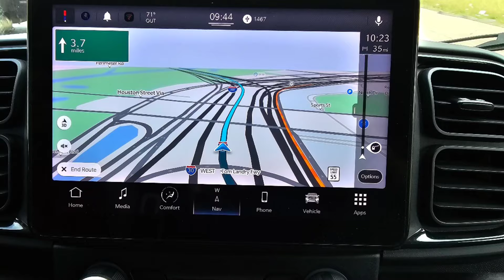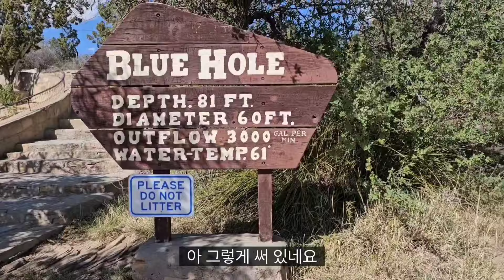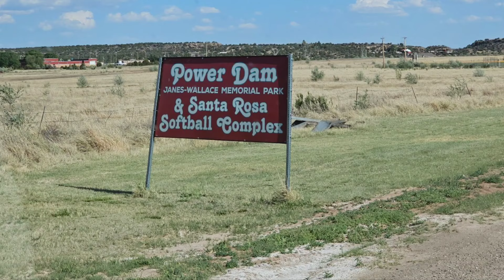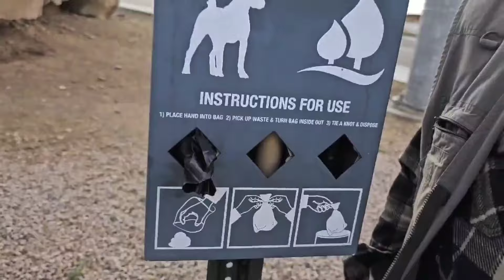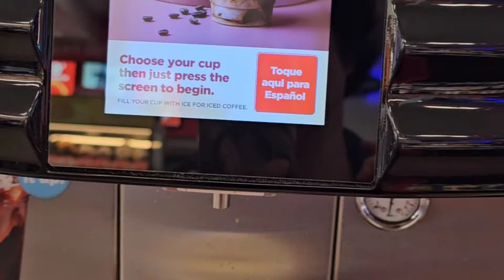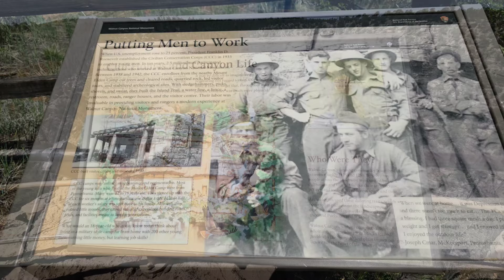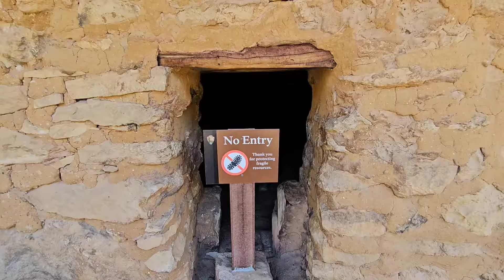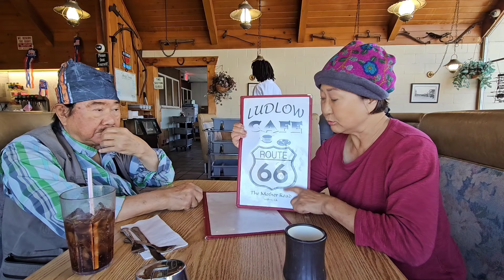70대부부 미대륙 횡단 뉴멕시코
70대부부 캠퍼밴 운전하며 미대륙횡단 LA에서 미북동쪽 메인주, 카나다 노바스쿼샤를 거쳐 35일동안 미대륙 돌아보기